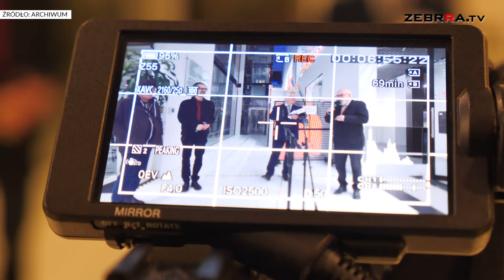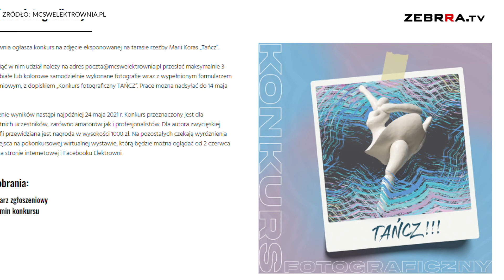Mazowieckie Centrum Sztuki Współczesnej ogłasza konkurs fotograficzny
Fotografia także może być formą sztuki, dlatego nie dziwi że Mazowieckie Centrum Sztuki Współczesnej zaprasza swoich zwiedzających do zabawy.